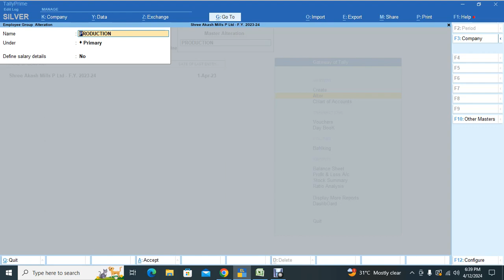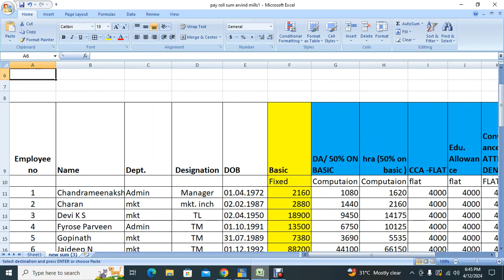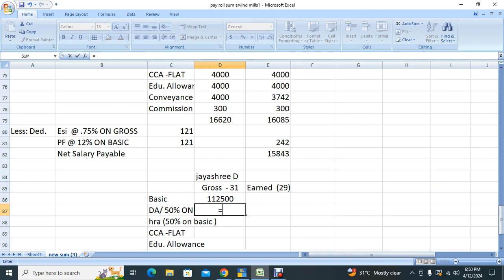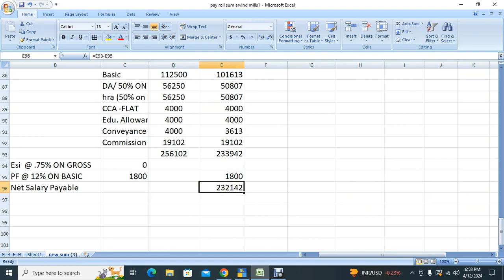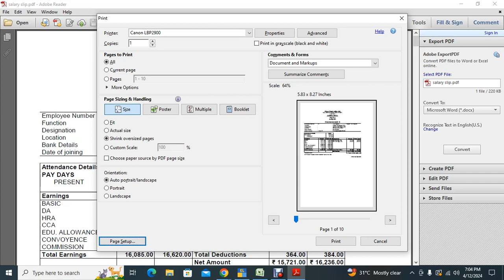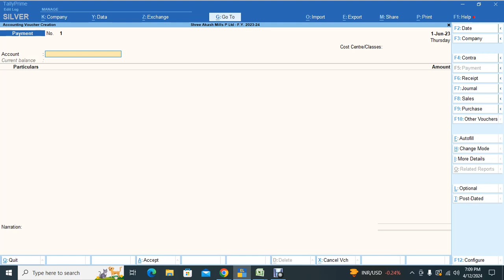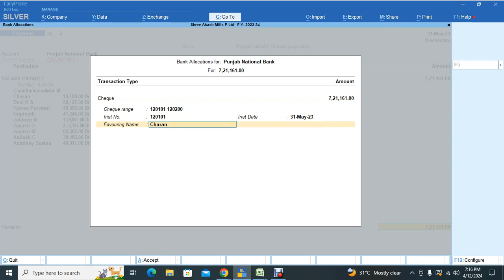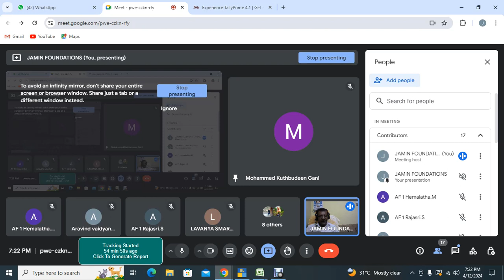Payroll full sum part 2